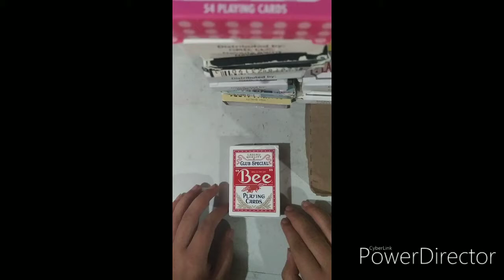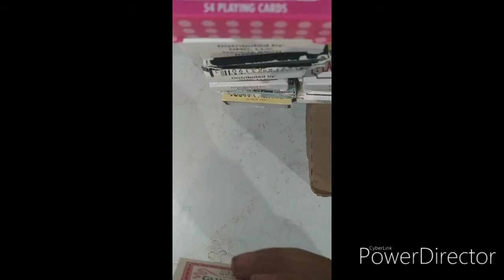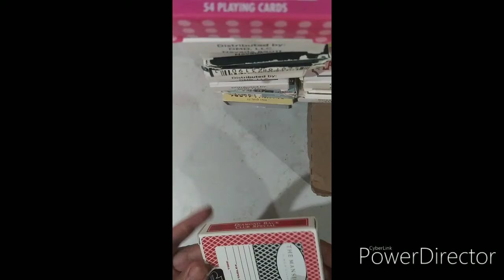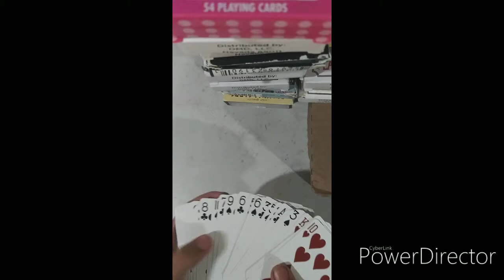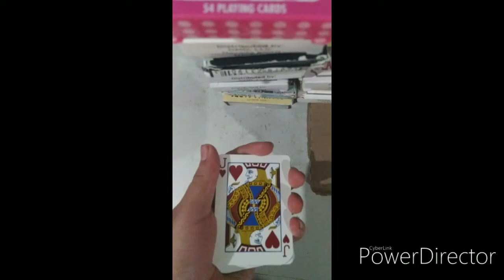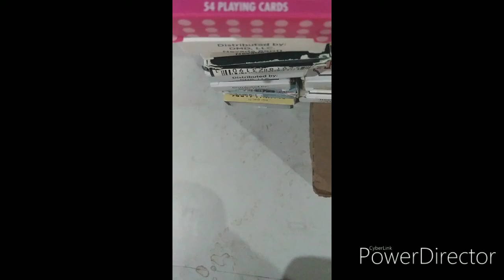Bee Casino Quality Black The Mansion At MGM Grand Playing Cards (Deck Review)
It came from the mail today!

And doing a deck review!